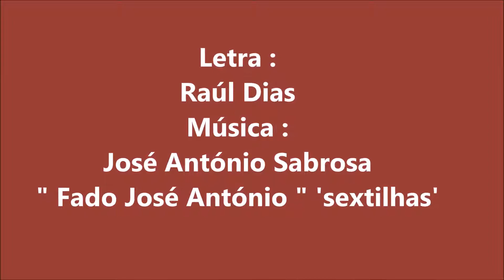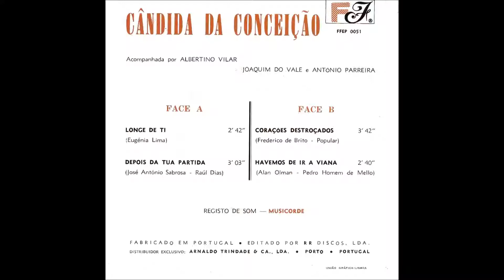Cândida da Conceição - Depois da Tua Partida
Fadistas Esquecidos. Ou Não...Cândida da Conceição canta com versos de Raul Dias , " Depois da Tua Partida " , estilado no fado " Zé António sextilhas " de José António Sabrosa , com acompanhamento de Albertino Vilar-António Parreira-Joaquim do Vale...